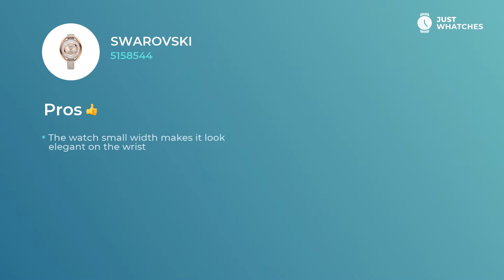Slick Swarovski 5158544 Women's Watches Detailed Specs, Features, Detailed Review in 360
Stylish watch Swarovski 5158544 for who want to be on top of thingsWomen.
Follow link to get yours

The silver analogue face and

• leather strap
• small weight
• Width: 38 mm
• Depth: 9 mm
• Movement: quartz

make this wristwatch a top priority of trendsetting Women.

• upscale movement
• convenient bracelet
• no allergic reactions materials
• modern style

are what’s making this watch not just an extravagant accessory to a stylish Women image, but also a must-have ingredient of their glamorous lifestyle.

In this revision, you can learn about Swarovski 5158544 basic and extra characteristics, materials, functions, and other aspects.

Besides, you will discover the price range of the Swarovski 5158544 in the US, United Kingdom, and Europe.

Does this watch seem like a great find? You’re free to leave your comments in the box below and share your ideas on the model from Swarovski or other manufacturer you’d like us to revise.

Care to discover other extravagant Watches manufacturers and models?